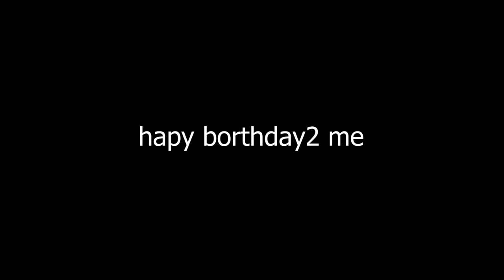gameshit19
is my borthday

sorry this one took like 3 months i've been caught up with marine and stuff (which is going super well btw)

can't wait to get both de_marine and gsvol2 out to the public finished. i'm super fucking excited.